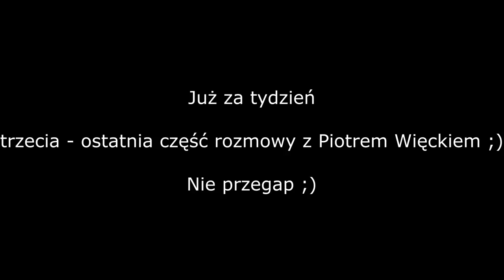Piotr Więcek [cześć 2]: "Do sezonu trzeba podejść z dużą dozą pokory i cierpliwości"